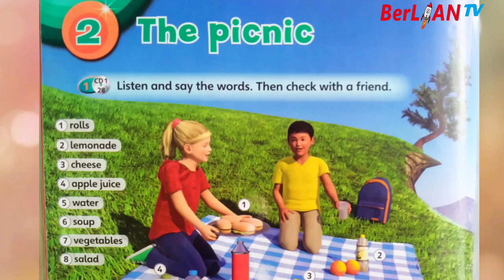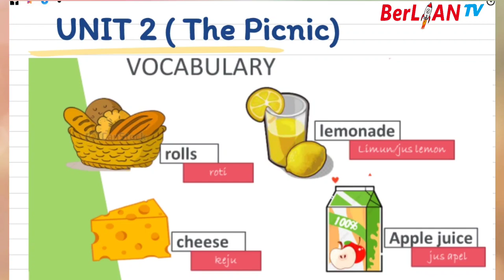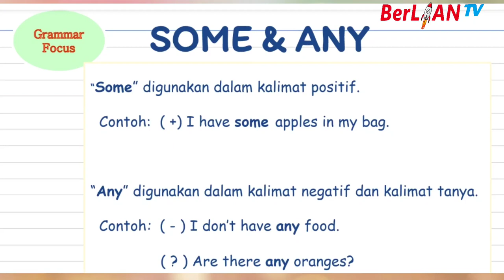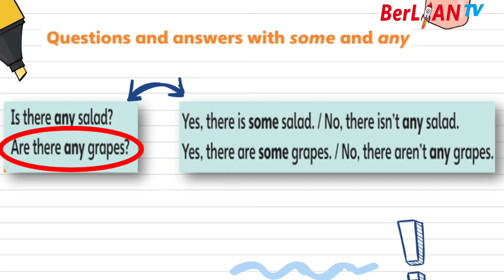The Picnic - Bahasa Inggris Kelas 3 SD | BerLIAN School